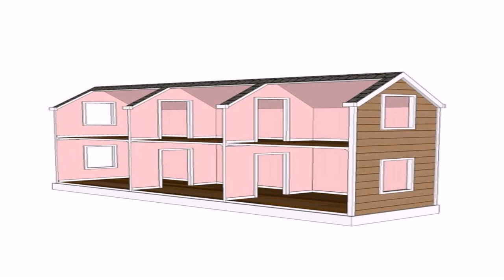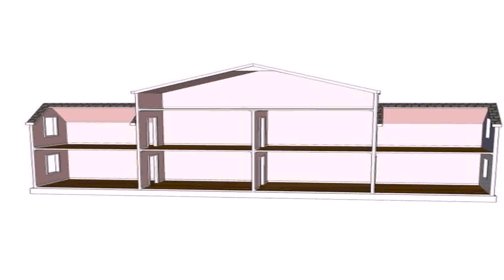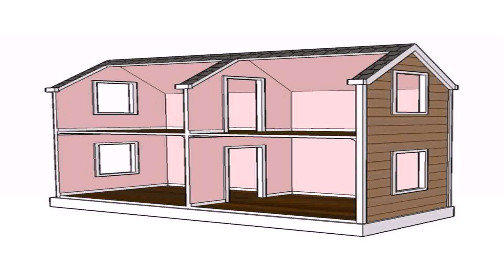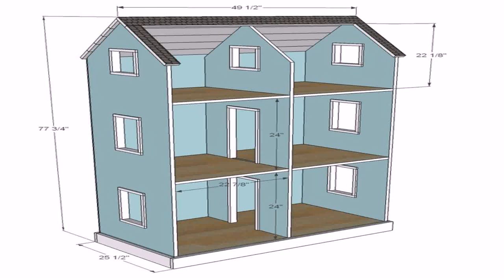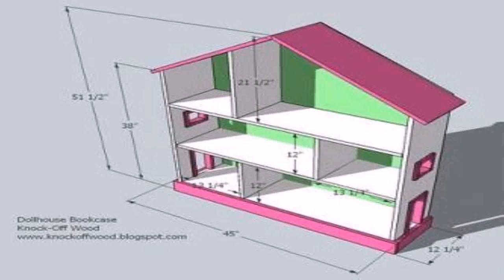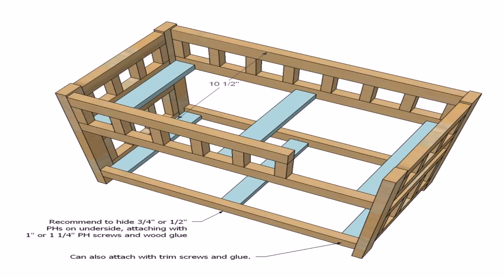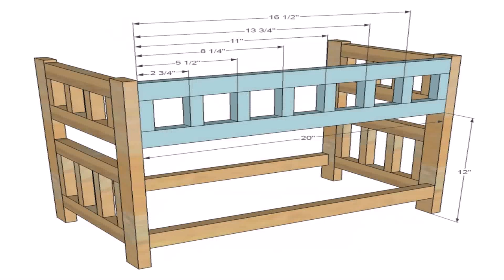American Style Dolls House Plans (see description) (see description)